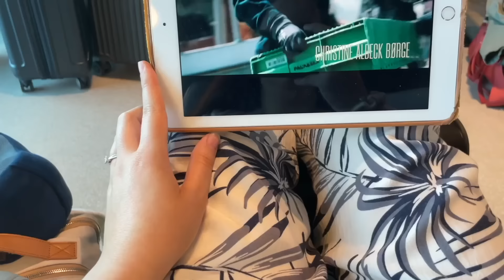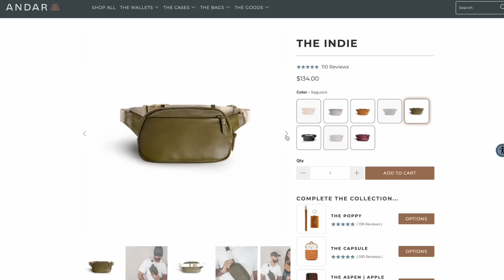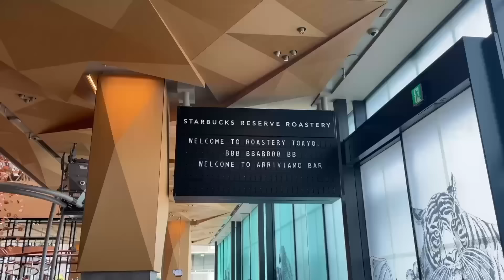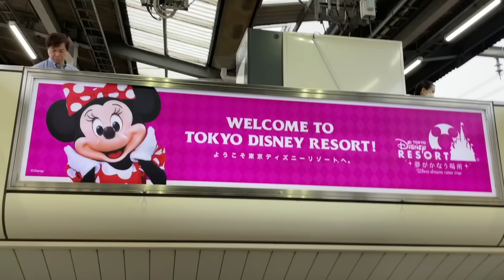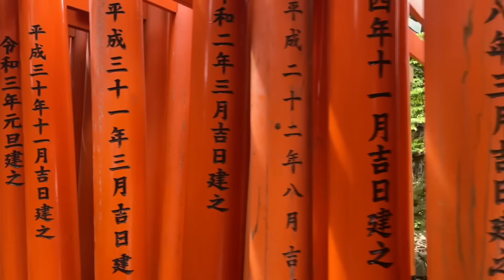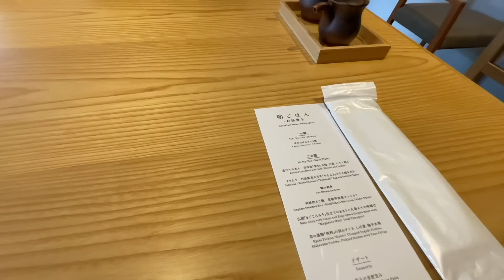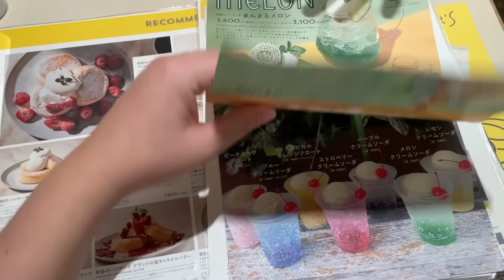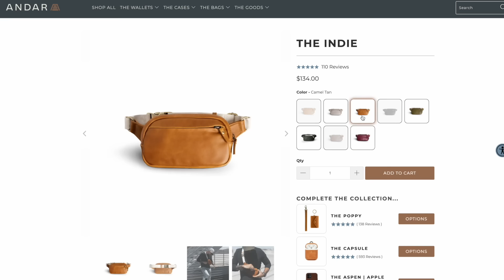TOKYO, JAPAN | 10 Day Travel Guide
Heading to Tokyo, Japan (and Kyoto) and need a travel guide to help you make the best of your trip? In this video, I share my best tips and hacks for travelling to Japan. Including things like:

— The subway system and how to buy a Suica Pass
— How does the Japan Rail Pass Work?
— How to go from Tokyo to Kyoto
— Cheap things to do in Tokyo

FILMING GEAR
Camera: Canon EOS M50
Microphone: Boya Shotgun Microphone
Box lights

FAQs
What do you film with? Canon EOS M50 and occasionally my GoPro Silver Adventure 4
Where are you from? I am Portuguese
What do you do? I run my own Digital Marketing/Social Media Management Business
MUSIC

minimalism sofia abrantes